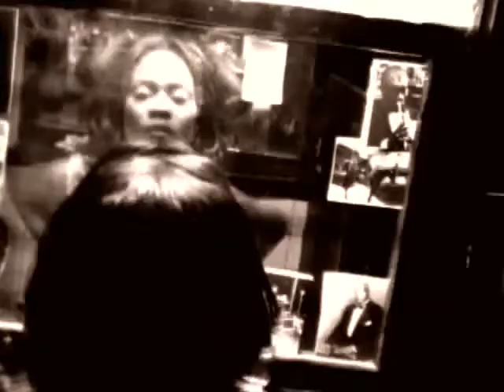Kyle Jason - Butter Baby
album : Generations (1997)
type : Blue Eyed Soul / R&B